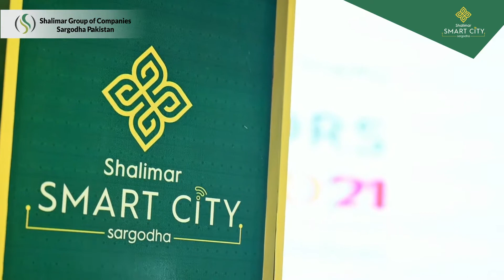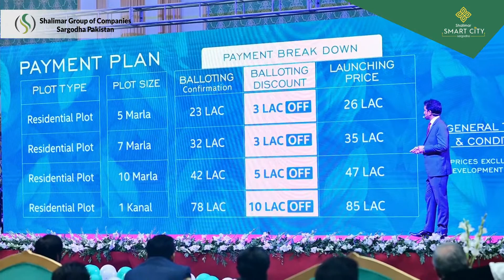2nd Realtors Summit 2021 sponsored by Shalimar smart city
A grand event, Realtors Summit 2021 was organized by the Jaageer.com & sponsored by shalimar smart city at Arena Grande, on 16th February. The main motive of this event was the Realtors from all over the Sargodha and to honor them top-notch services were given. Once again the Realtors were proud to be a part of the Shalimar Group